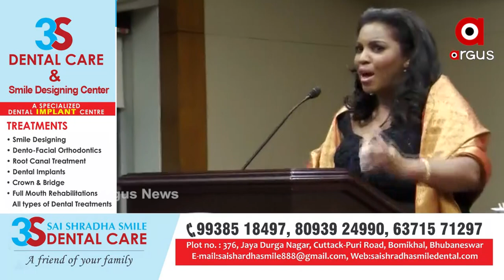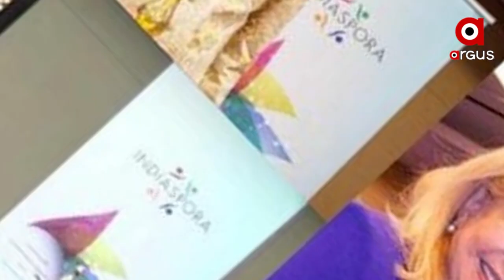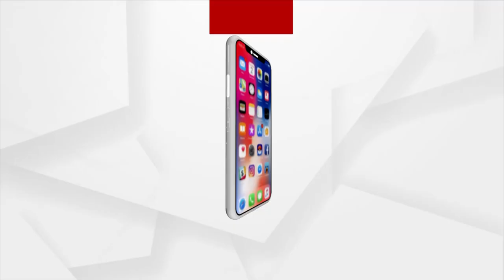ଆମେରିକାର କ୍ୟାପିଟଲ୍ ହିଲରେ ଦିପାବଳୀ ଉତ୍ସବ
ଆଗକୁ ଆସୁଛି ଦିପାବଳୀ । ଆଲୋକ ଓ ଆନନ୍ଦର ଏହି ଉତ୍ସବକୁ ଭାରତରେ ଭାରତୀୟମାନେ ପାଳନ କରିବା ପୂର୍ବରୁ ବେଶ୍ ଉତ୍ସାହ ଓ ଆନନ୍ଦର ସହ ପାଳନ କରିଛନ୍ତି ଆମେରିକାର ବାଇଡେନ୍ ପ୍ରଶାସନରେ ଅନେକ ଗୁରୁଦାୟିତ୍ବ ତୁଲାଉଥିବା ଭାରତ ବଂଶଜ ବା ଇଣ୍ଡିଆନ୍ ଡାୟାସ୍ପୋରା